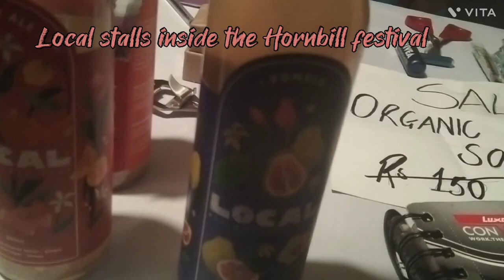Nagaland Hornbill Festival 2022|| Kisama Heritage Village|| Kohima😍😍😍